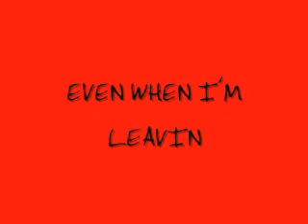Warning Remix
I had to jump on that Uncle Murda joint. I wrote it a couple months ago. Not intended for sale.